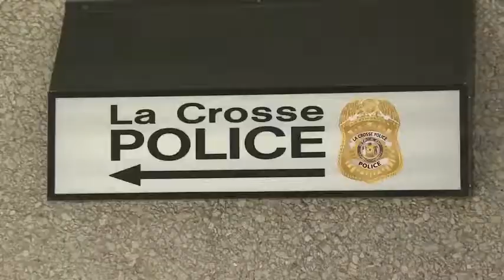Bulletproof vests worth the cost to La Crosse Police following August shooting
The bulletproof vest that La Crosse Officer Dustin Darling wore early august when he was shot by a suspect on a domestic call most likely saved his life.